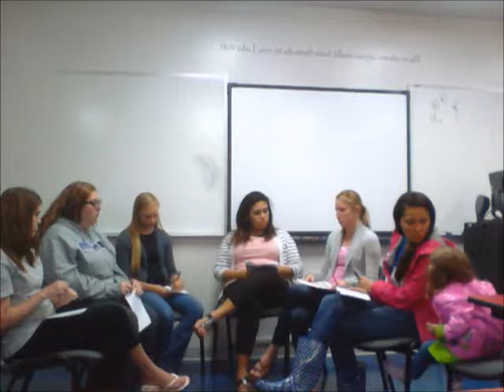GOLD GROUP working stage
gold group working stage part 2